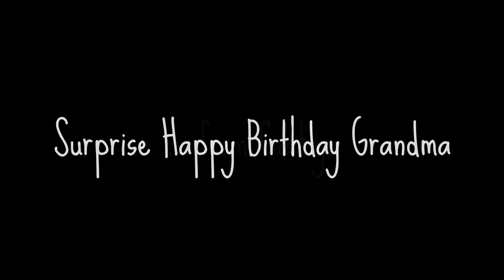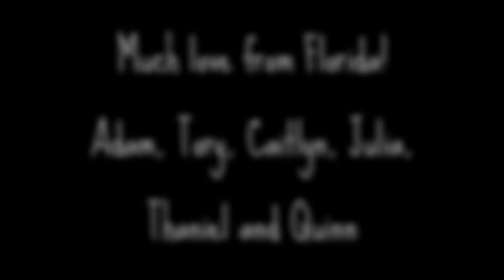Surprise Happy Birthday Grandma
Since we couldn't make it to Tennessee, we made this little video. Nothing replaces being together in person, but we had a good time putting this together for you.